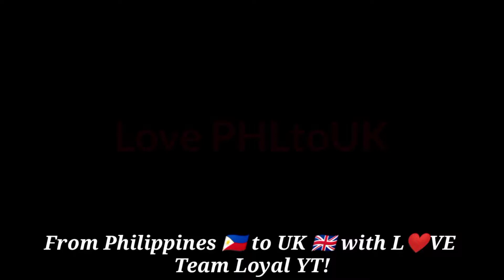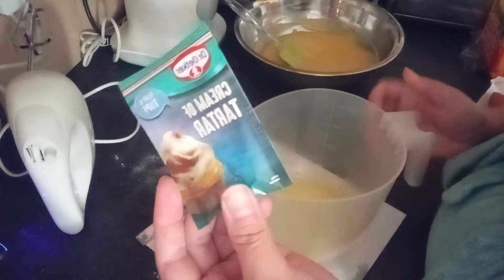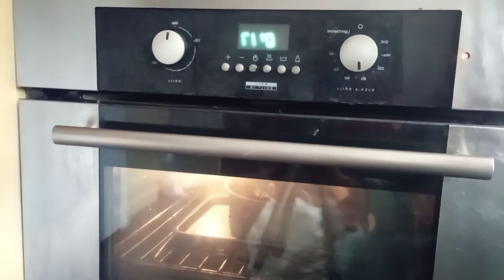Mamon Cake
Tara at subukan nating mag bake ng Mamon Cake